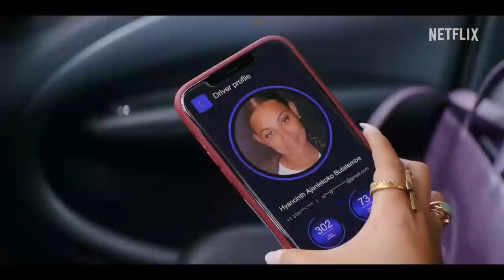You People | Movie 2023 | Official Trailer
Directed by Kenya Barris
Written by
Kenya Barris
Jonah Hill
Produced by
Kevin Misher
Jonah Hill
Kenya Barris
Starring
Jonah Hill
Lauren London
David Duchovny
Nia Long
Julia Louis-Dreyfus
Eddie Murphy
Cinematography Mark Doering-Powell
Edited by Jamie Nelsen
Production
companies
Khalabo Ink Society
Strong Baby
Misher Films
Distributed by Netflix
Release dates
January 20, 2023 (United States)
January 27, 2023 (Netflix)
Language English

You People is a 2023 American romantic comedy film directed by Kenya Barris, which he co-wrote with Jonah Hill. The film features an ensemble cast that includes Hill, Lauren London, David Duchovny, Nia Long, Julia Louis-Dreyfus, and Eddie Murphy. Its plot focuses on an interracial couple and how their families reckon with modern love amid culture clashes, societal expectations and generational differences.

You People was released in select theaters on January 20, 2023, before its streaming release on January 27, 2023, by Netflix. The film received mixed reviews from critics.